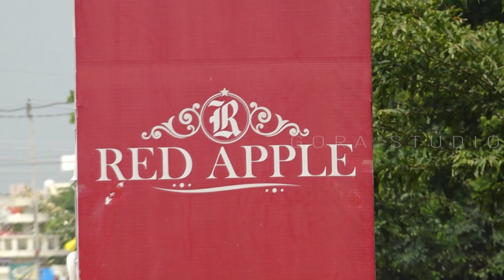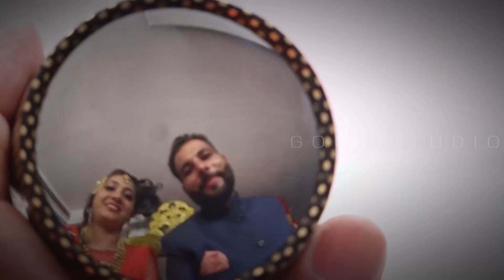Best Ring Ceremony # Taranjeet + Swaranjeet # GORA STUDIO PRESENTS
GORA STUDIO PRESENTS
SANGRUR.